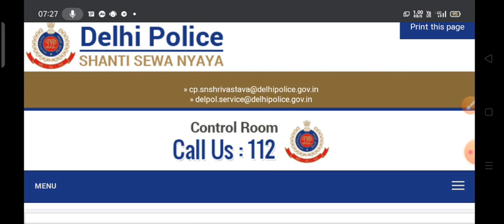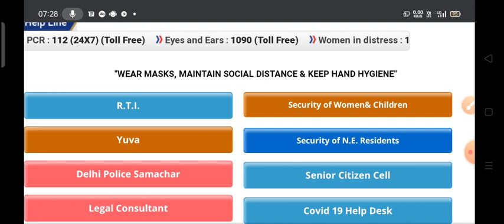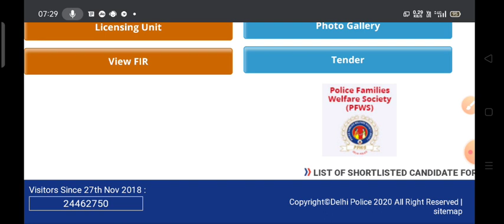Delhi Police Constable Exam Date 2020 सूचना RTI | Delhi Police Constable Vacancy admit card gov exam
PDF k liye msg kre What's 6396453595

RTI Reply For Delhi Police Head Constable
Sarkari job
Sarkari result
Sarkari result

Sarkari Naukri
government job
Sarkari Naukri